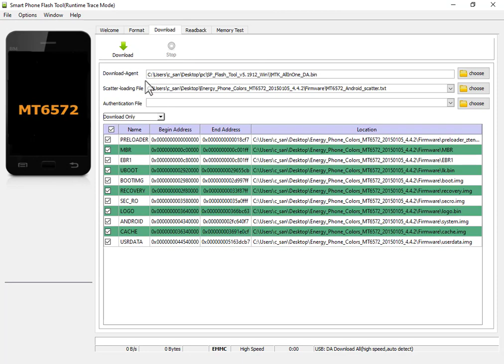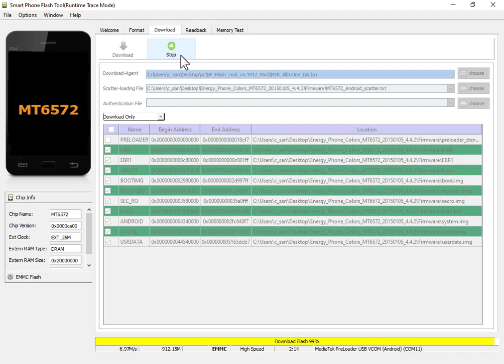how to flash Download Energy Phone Colors Firmware original flash file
energy phone colors

If that video was useful for you, don't forget to put Like or write a comment :)

Download the latest Energy Phone Colors Stock Rom

⏬ MediaFire link

⏬ Flashtool